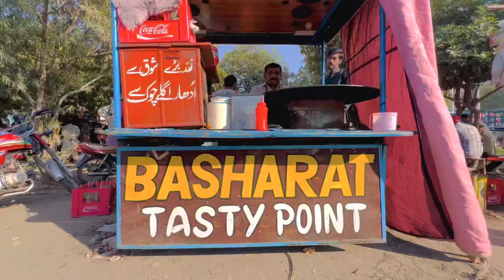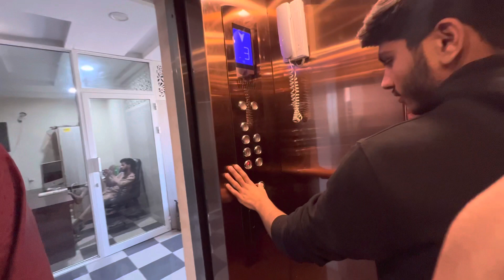Most famous naan tikki in faisalabad | basharat tasty point | Food vlogs | lifestyle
We visited to the most famous food point in the Faisalabad named (basharat naan tikki). This shop is 20+ years old. Highest naan tikki sale in a day. This is the best place for foodies. This js the cheapest naan tikki ever with the best dhaba style.